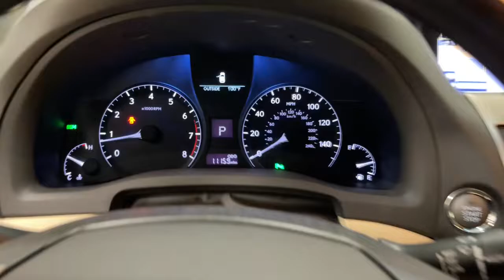2015 Lexus RX Scottsdale, Phoenix, Tempe, Cave Creek, Fountain Hills, AZ P7259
Satin Cashmere Metallic Used 2015 Lexus RX available in Scottsdale, Arizona at Bell Lexus North Scottsdale. Servicing the Phoenix, Tempe, Cave Creek, Fountain Hills area.

#{MAKE}
#{MODEL}
2015 Lexus RX 350 - Stock#: P7259 - VIN#: 2T2ZK1BA8FC191240

18555 N. Scottsdale Rd

Recent Arrival!brbrBlind Spot Monitoring Lane Change Assist, Comfort Package, F Sport Front Bumper, Heated & Ventilated Front Seats, Leather Seat Trim, Navigation System, One-Touch Open/Close Moonroof, Premium Package w/Blind Spot Monitor System, Sport Appearance Package, Wheels: 19 Triple-Split 5-Spoke Alloy, Xenon High Intensity Discharge Projector Headlamps.brbrSatin Cashmere Metallic 2015 Lexus RX 350 Sport Appearance/Navigation Package FWD 6-Speed Automatic with Sequential Shift ECT-i 3.5L V6 DOHC Dual VVT-i 24VbrbrOdometer is 55775 miles below market average!brbrbr#1 New Vehicle Sales Volume dealer for 7 years in a row. Bell Lexus is a 23 time ELITE OF LEXUS AWARD WINNER...Bell Lexus is also the #1 Lexus dealer in the USA for Service Customer Satisfaction 4 out of the last 6 years. LEXUS JD Power 2020 multiple awards for quality and dependability. LEXUS tops charts for cost of ownership and resale value, year after year.brbrAwards:br  * JD Power Vehicle Dependability Study (VDS)   * JD Power Vehicle Dependability Study   * 2015 KBB.com Best Resale Value AwardsbrReviews:br  * If you desire a 5-passenger luxury SUV in the $40,000-$50,000 range that has comfortable and quiet driving manners, an excellent reputation for reliability, and the space to accommodate loads of shopping bags or sporting gear, its hard to go wrong in a Lexus RX. Source: KBB.combr  * Excellent fuel economy; smooth ride; quiet and attractive cabin with high-quality materials; comfortable rear seating; generous standard features. Source: Edmundsbr  * Quiet and attractive cabin with high-quality materials; plush ride; comfortable rear seating; generous standard features. Source: Edmunds